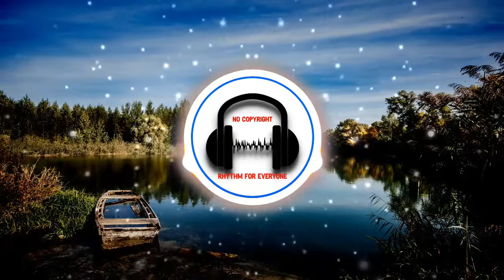🏞River Meditation🧘NO COPYRIGHT🎵FREE USE FOR YOU PROJECTS🎶MUSIC FOR MEDITATION🔊DOWNLOAD BELOW!👇👇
🧡 Enjoy music for you!! 🧡

🎧Song🎼
Creative Commons Music by Jason Shaw on Audionautix.com
River Meditation By Jason Shaw

📷Photo📸
Imagen de Lubos Houska en Pixabay

Visuals made using and by creators

🧡Outro Rhythm🎶
Days (Free Rap Beat & Download Link) de Forceit - Tap&Rap está posteada bajo una  licencia Creative Commons.
Days- By Forceit Tap&Rap